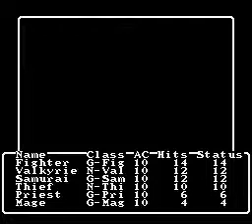Wizardry 4 Throb Of The Demons Heart (J)